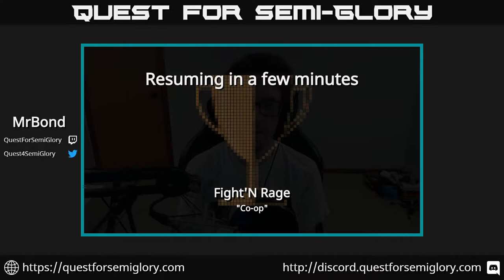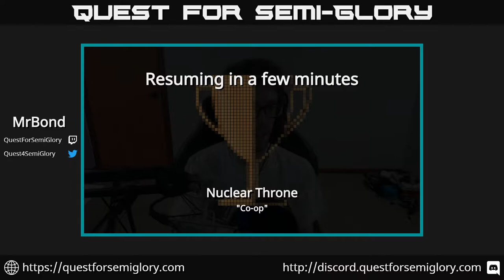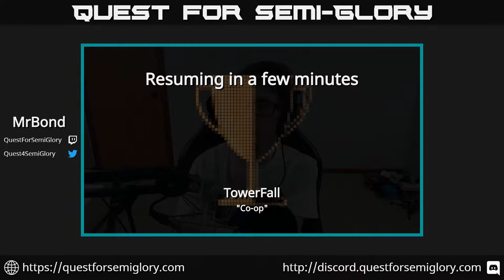Quest for Semi-Co-op - Fight'N Rage, Legend of Dungeon, Nuclear Throne, TowerFall - May 2020